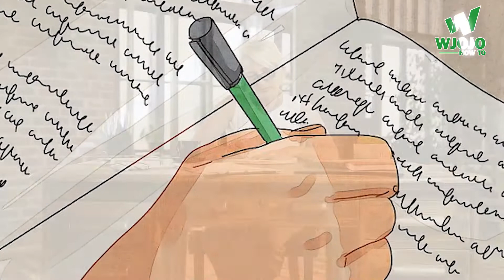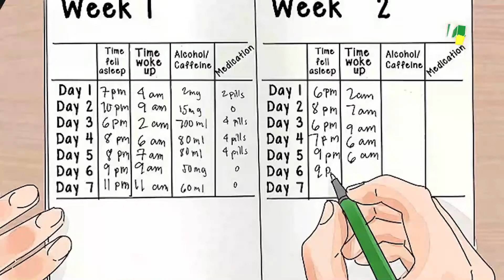How to Get Healthier Using a Diary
| WatchJojo Health |  Ep [ ]

➥➥➥ FOLLOW ME ➥➥➥